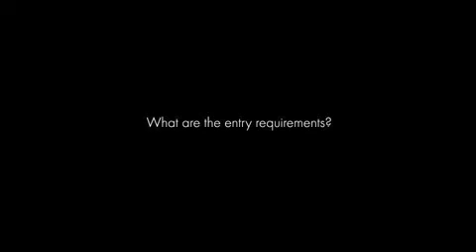Interview with Dr Raisudin - UNIRAZAK on Strategic Human Resource